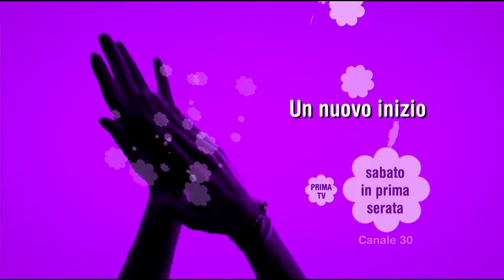ROSAMUNDE PILCHER: UN NUOVO INIZIO (2019) | Promo tv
"Rosamunde Pilcher: Un nuovo inizio" è un film del 2019 romantico, diretto da Marco Serafini, con Anna Hausburg, Joscha Kiefer, Helmut Zierl, Manuel Mairhofer, Tommy Schlesser, Karin Thaler.

Quando finalmente realizza il sogno di avere un'attività in proprio, Emma scopre di essere incinta. Nonostante le difficoltà, non vede l'ora di avere un bambino a differenza del fidanzato Henry, che non vuole saperne e la lascia senza nulla. Temporaneamente ospitata dalla zia Carolin in Cornovaglia, Emma si imbatte nell'ex fiamma Marc Romney, divenuto un calciatore professionista. Per allontanare l'ombra di essere omosessuale, Marc le chiede di fingersi sua fidanzata. Emma accetta ma le cose si complicano quando si innamora del pianista Charles.